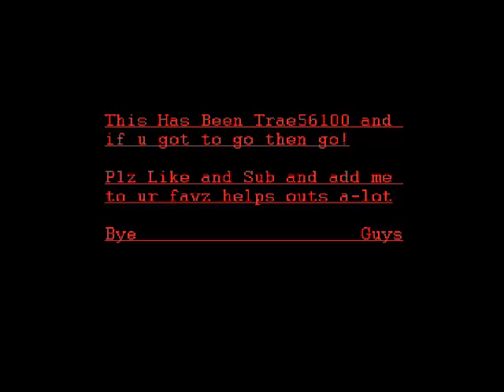PayDay 2 PS3 Edition Part 1: GET THE F*** DOWN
WHEN A ROBBERY HAPPENS JUST GET ON THE FLOOR